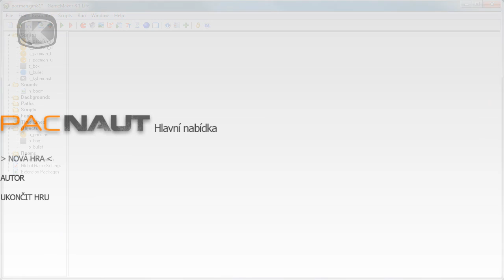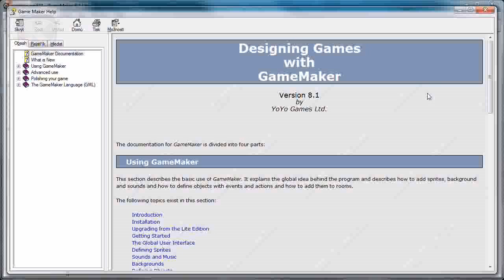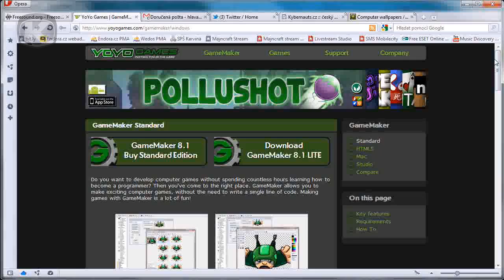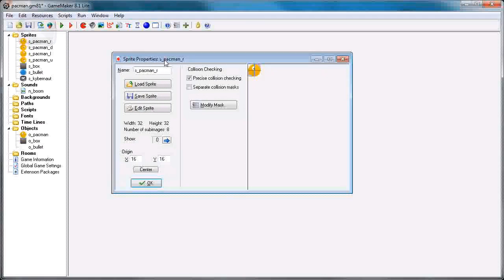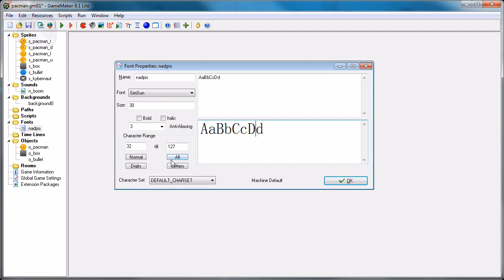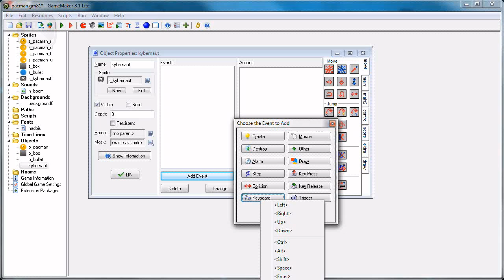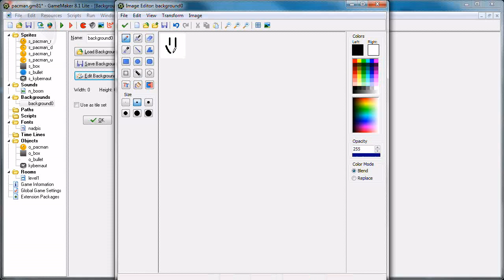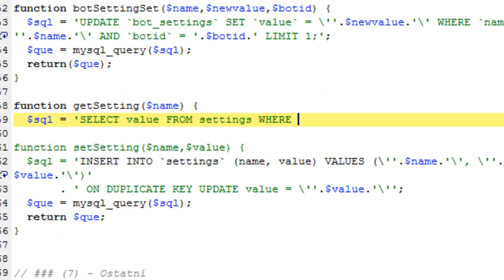Tutoriál - PacNaut v Game Makeru - 1. díl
Velmi jednoduchý a stručný "tutoriál", ve kterém vám názorně předvedu jak si vytvořit jednoduchou hru s PacManem.

Upřímně - nejsem s videem spokojený. Ale i přesto, že video má spoustu vad, chyb, špatnou kvalitu a můj druhý pokus nedopadl tak dobře jako ten první , si myslím, že možná by byla škoda to vyhodit. Dejte vědět, jestli to má cenu, nebo se mám na to vykašlat.

Nezapomeňte komentovat, a pokud se vám video bude líbit, dejte mu like.